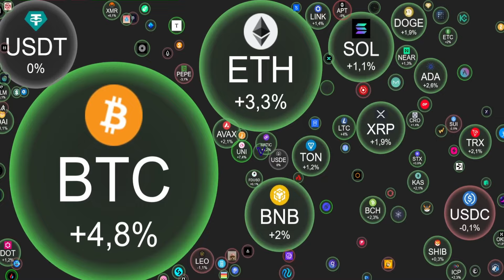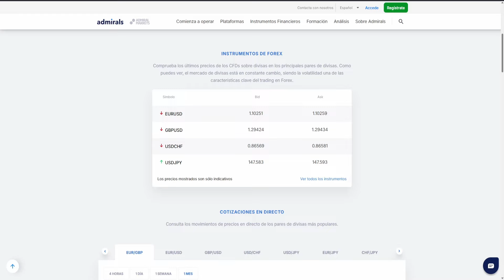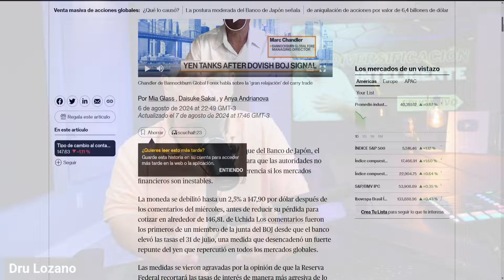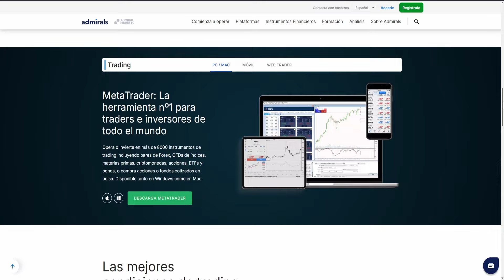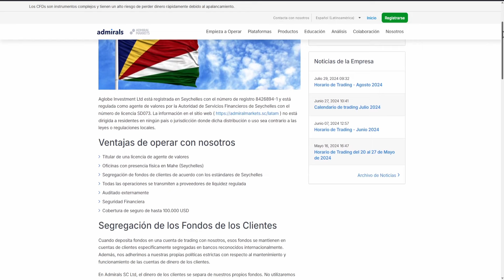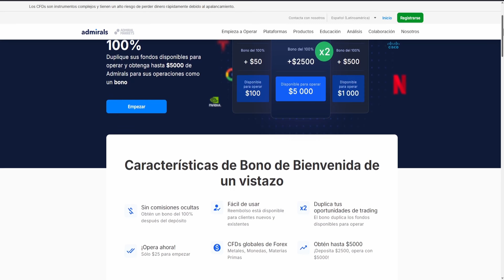CÓMO DIVERSIFICAR UNA CARTERA DE MANERA INTELIGENTE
⭐ Admirals - Trading en Forex y materias primas ¡Bono de 100%!

🔥 Universidad Atrévete 🔥 APRENDE a dominar los mercados al máximo nivel operando EN VIVO

INVERTIR Y OPERAR BOLSA

⭐ Tastytrade - Nuestro broker preferido para operar acciones y opciones americanas (completamente regulado en USA)

INVERTIR Y OPERAR CRIPTOMONEDAS

⭐ Bybit - Intercambio de criptomonedas súper fácil de usar, especializado en derivados para trading (**) ¡Hasta $30.000 en BONOS!

INVERTIR Y OPERAR FOREX Y MATERIAS PRIMAS

⭐ Admirals - Broker fácil de usar con presencia global y excelente soporte personaliazado

TODA LA INFORMACIÓN Y NOTICIAS

⭐ Guru Focus - Toda la información fundamental que necesitas para operar en bolsa como los mejores

GUARDAR CRIPTOMONEDAS

⭐ Ledger - La billetera fría más utilizada y reconocida para guardar criptomonedas

OTRAS PLATAFORMAS Y HERRAMIENTAS QUE UTILIZAMOS...

⚠️ ADVERTENCIA: Operar con Bitcoin y algunos activos financieros es MUY arriesgado, el 90% de los traders no hacen dinero. Asegúrate de entender estos riesgos si eres un principiante. Edúcate antes de invertir y nunca inviertas lo que no estás dispuesto a perder. Y recuerda que yo no soy tu asesor financiero.

* Marketing Disclosure:
tastytrade, Inc. (“tastytrade”) has entered into a Marketing Agreement with Atrevete Group LLC (“Marketing Agent”) whereby  tastytrade pays compensation to Marketing Agent to recommend tastytrade’ brokerage services. Neither tastytrade nor any of its  affiliated companies is responsible for the privacy practices of  Marketing Agent or this website. tastytrade does not warrant the accuracy or content of the products or services offered by Marketing Agent or this website.

** Los links de Bybit y OKX son para usuarios no residentes de Estados Unidos o China.